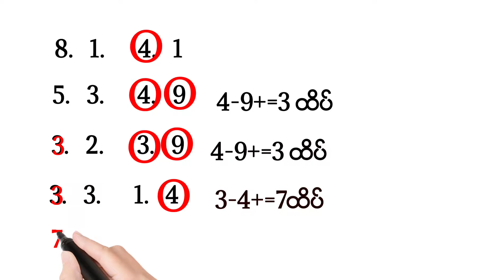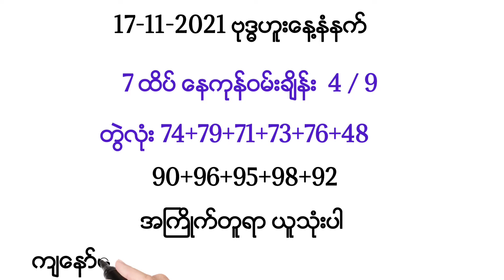17-11-2021 ​ဗုဒၶဟူး​ေန႔ နံနက္​